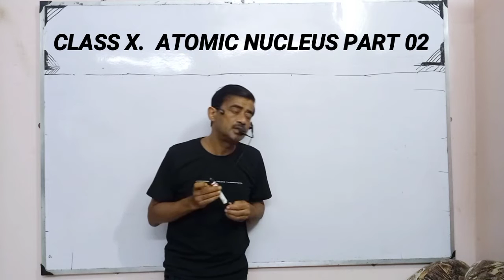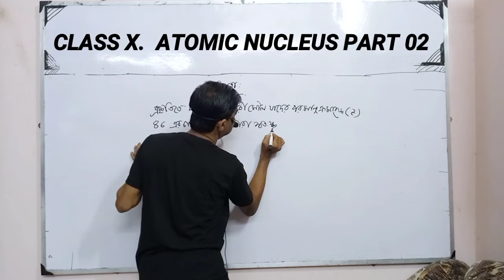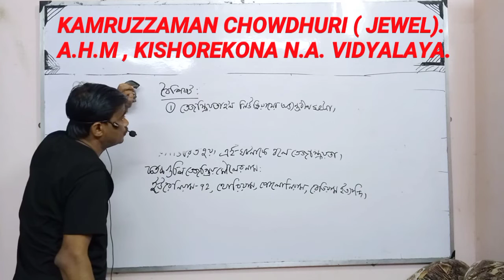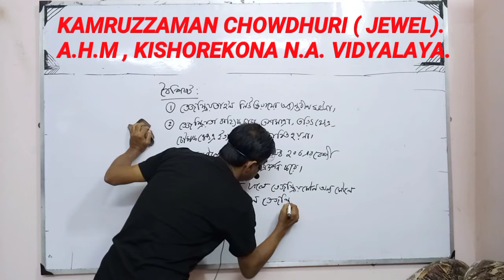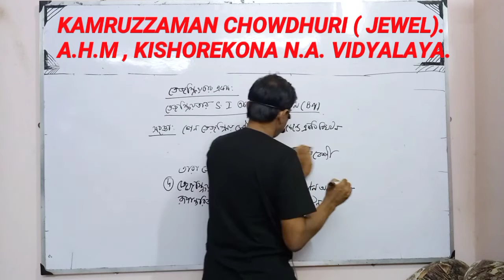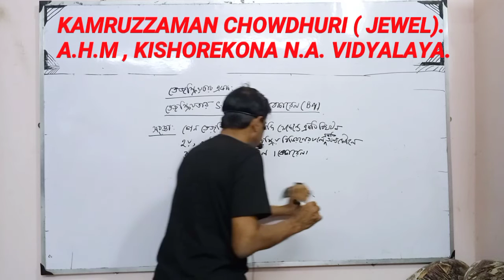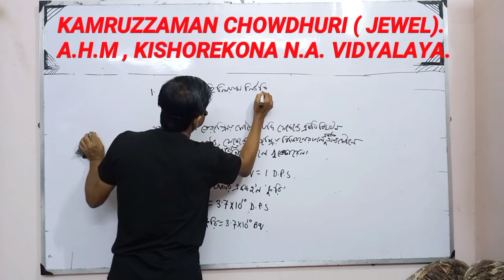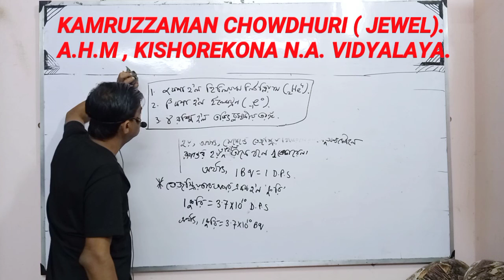CLASS X. ভৌত বিজ্ঞান। পরমাণুর নিউক্লিয়াস। PART 02. KAMRUZZAMAN CHOWDHURI (JEWEL)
CLASS X
PHYSICAL SCIENCE
ATOMIC NUCLEUS
PART 02.

দশম শ্রেণী
ভৌত বিজ্ঞান
পরমাণুর নিউক্লিয়াস
PART 02.

e learning physical science class X
e school physical science class X
Banglar Shikha class X physical science
বাংলার শিক্ষা দশম শ্রেণীর ভৌত বিজ্ঞান

কামরুজ্জামান চৌধুরী

Kamruzzaman Chowdhuri.
Jewel sir physics
 VIDEOGRAPHY:
NISHAN CHOWDHURY.